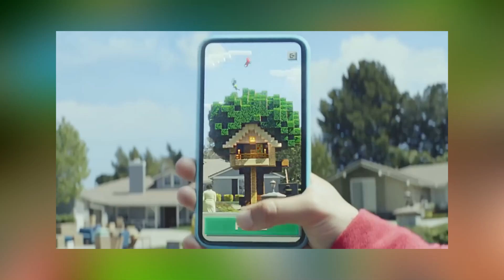Minecraft Earth! - Minecraftowe "Pokemon GO" Nadchodzi!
▰ ▱ ▰ ▱ ▰ ▱  LINKI ▱ ▰ ▱ ▰ ▱ ▰

▱ ▰ ▱ ▰ ▱ ▰ Opis ▱ ▰ ▱ ▰ ▱ ▰

Microsoft zapowiedziało na 10 lecie nową grę na telefonu "Minecraft earth", który jest czymś na wzór słynnego "pokemon GO"!

▱ ▰ ▱ ▰ ▱ ▰ Informacje ▱ ▰ ▱ ▰ ▱ ▰

🎵 🢂 Wykorzystana muzyka w Filmie:
◉ AK - Everything Will Be Okay